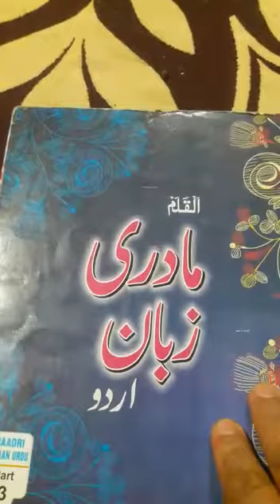STD 3RD BK 2 URDU LECT 7